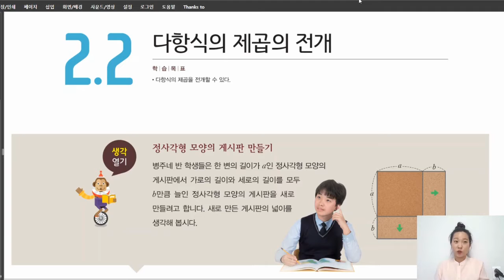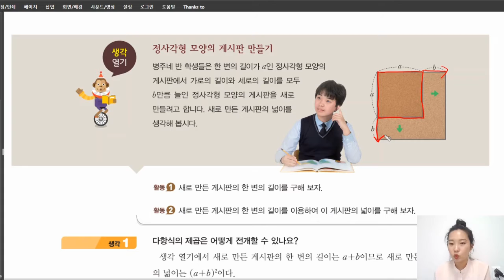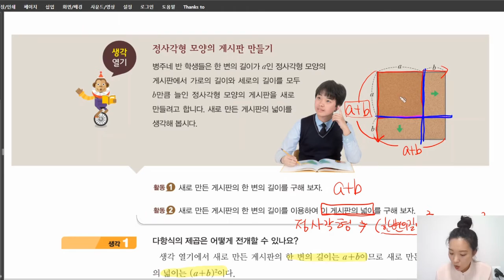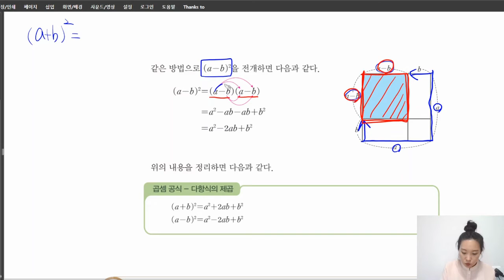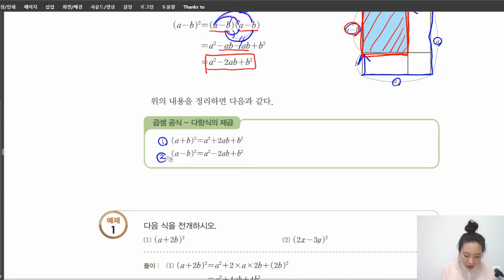남원용성중학교 3학년 수학(2.2 다항식의 제곱의 전개 p.53-p.54)